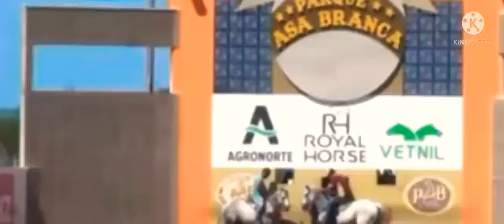Disputa Master Light no Parque Asa Branca 2021